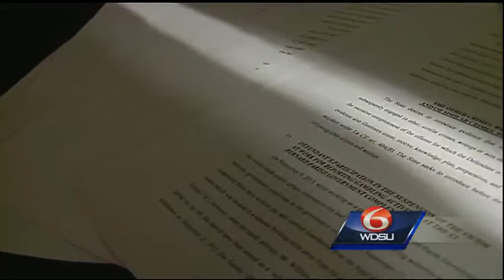Judge allows AG filing; records to remain open in Dave Peralta case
Both sides in Peralta's case returned Wednesday morning to the courthouse in Chalmette to address allegations brought forward by the Louisiana Attorney General's Office, but the hearing was stalled by a motion filed by The Times-Picayune.